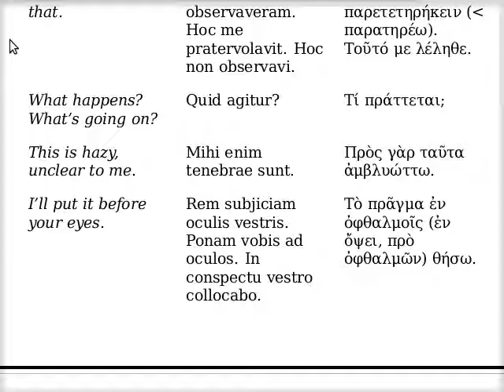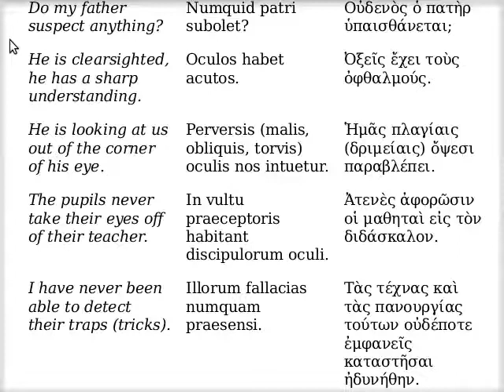Ὁρᾶν, καθορᾶν, παρατηρεῖν